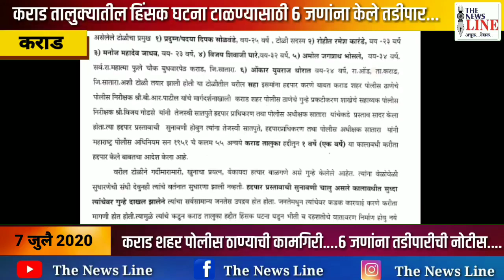१ वर्षांच्या कालावधीसाठी कराड तालुक्यातून ६ जण तडीपार....